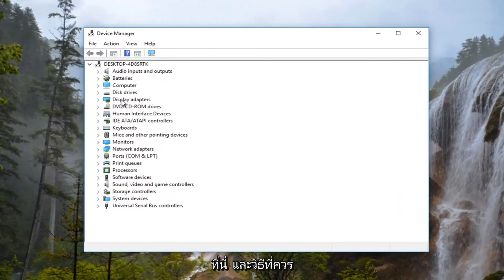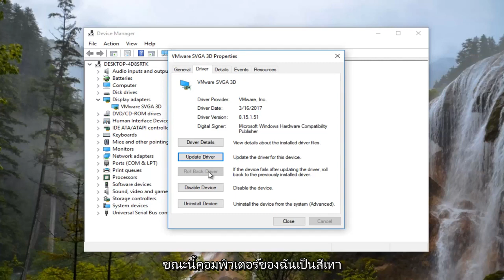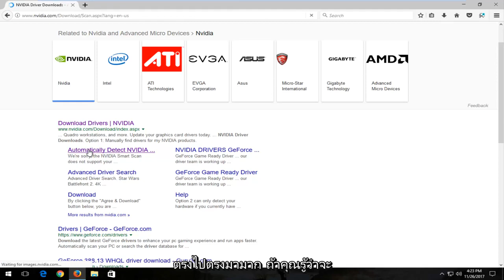วิธีแก้ไข igdkmd64.sys BSOD บน Windows 10/11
วิธีแก้ไข VIDEO SCHEDULER INTERNAL ERROR igdkmd64 sys หน้าจอสีน้ำเงินใน Windows 10 และ Windows 11

ข้อผิดพลาดภายในของตัวกำหนดเวลาวิดีโอ
ข้อผิดพลาดภายในของตัวกำหนดเวลาวิดีโอ windows 10 แก้ไข
ข้อผิดพลาดภายในของตัวกำหนดเวลาวิดีโอ windows 10 nvidia
พื้นผิวข้อผิดพลาดภายในของตัวกำหนดเวลาวิดีโอ pro
ข้อผิดพลาดของตัวกำหนดเวลาวิดีโอ windows 11